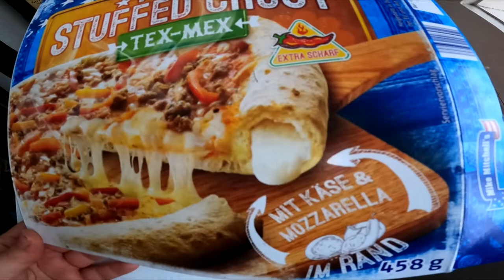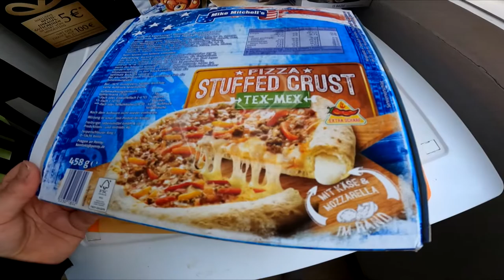Ramses Kitchen | Pizza Stuffed Crust Tex Mex